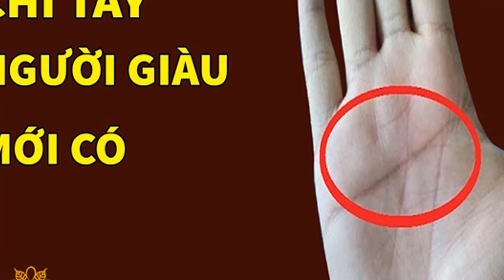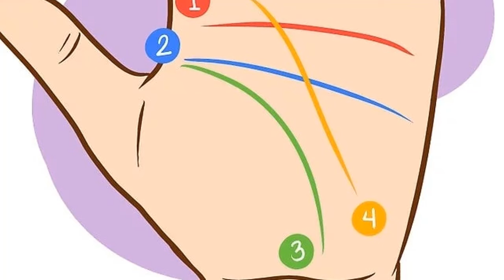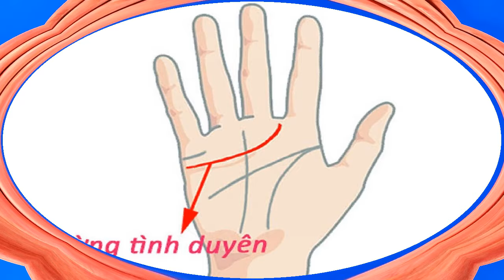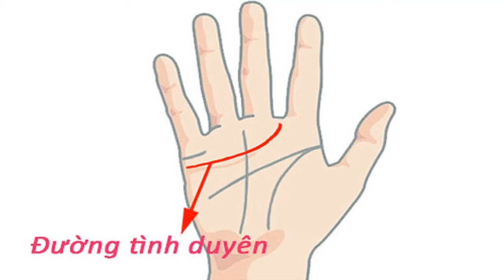Nắm bàn tay trong 3 giây biết ngay tương lai giàu nghèo tiết lộ chính xác tính cách của bạn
✅ ẩn số thế giới là kênh mang lại những giá trị hữu ích cho bạn và gia đình. Chúng tôi mong muốn và đang nỗ lực để xây dựng những nội dung chất lượng nhanh chính xác nhất đến mọi người.

Lưu ý: ẩn số thế giới không sở hữu tất cả tư liệu được sử dụng trong video này.